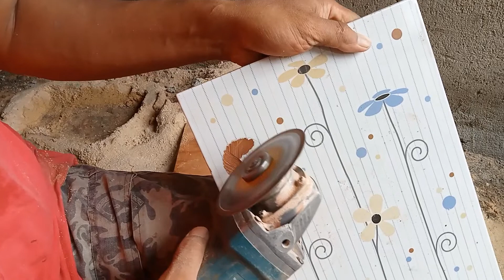melubangi keramik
halo teman2, di video kali ini kita akan melubangi keramik menggunakan gerinda, detail lengkap dengan cara ukur agar lubang yg di buat pas tepat pada tempatnya.